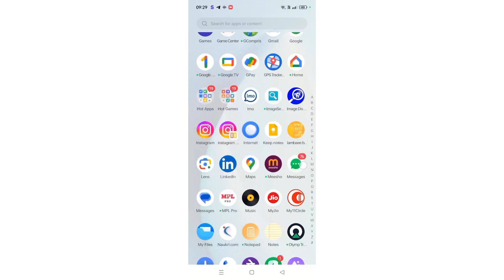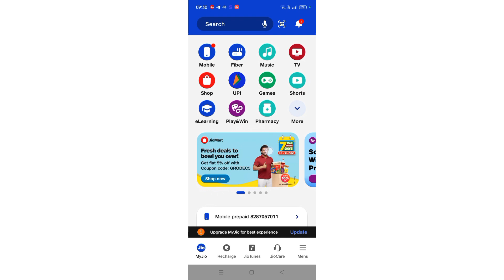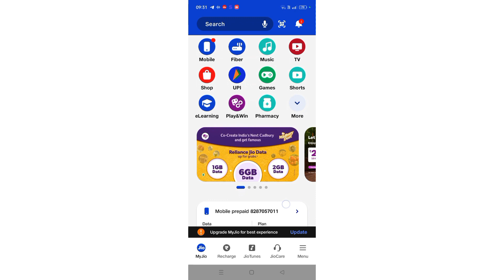Realme C55 5g net kitna bacha hai kaise dekhe, how to check Mobile data in Realme C55 5g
Best powerful CPU under 10k

60-Inch Tripod with Bag

7 Socket 6A Extension Board

multiplug Extension